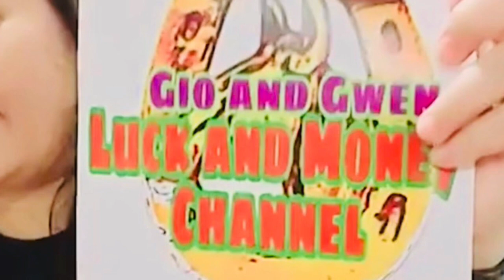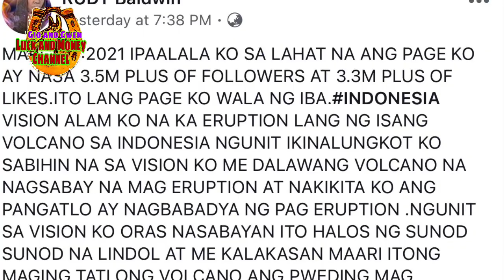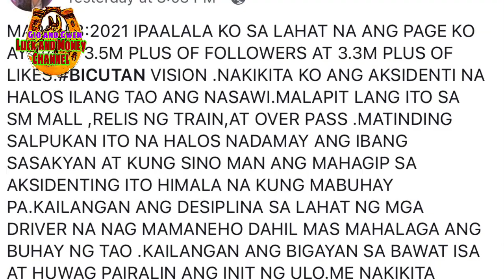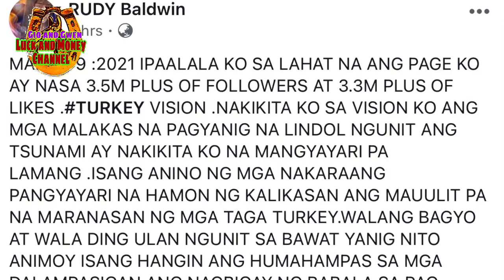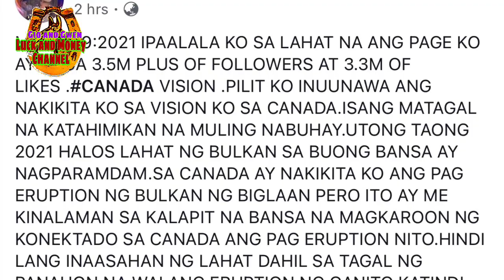Rudy Baldwin ANG WALANG TIGIL NA GALIT NG KALIKASAN | VISIONS PREDICTION 2021